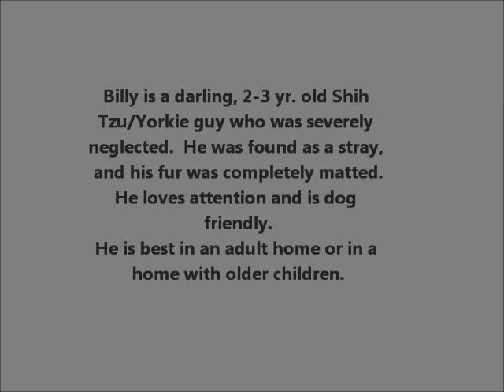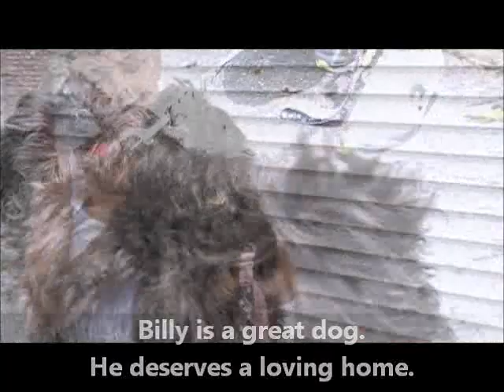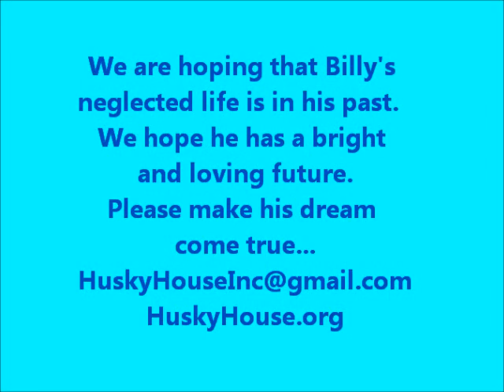Billy The Adorable Shih Tzu/Yorkie Guy Husky House Sept. 1, 2013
Billy is a precious, 2-3 yr. old Shih Tzu/Yorkshire Terrier guy who was found as a stray. It was clear that he was neglected and his fur was completely matted. Billy loves attention and would love a home where people are around to enjoy spending time with him. He is dog friendly and would also enjoy it if there were another dog in the home but it is not required. Billy is goes potty outside and is also wee pad trained. He is best in an adult home or a home with older children. If you are looking for an adorable, sweet, gentle, playful guy, then please adopt Billy. He is neutered, vaccinated and ready for love and his forever home.